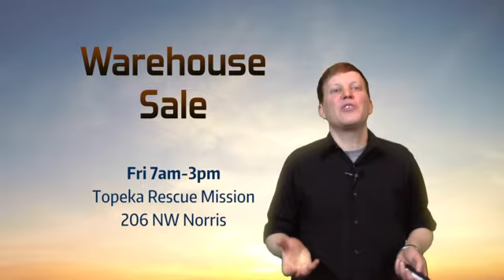Topeka Weekend Fun Forecast / June 6-8, 2014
This weekend is jam packed with ways to have a great time in Topeka! Topeka Rescue Mission Warehouse Sale. First Friday Art Walk. Titanium Blue Downtown. Rushmore at Topeka & Shawnee County Public Library. Stand Up Comedy at The Break Room. The Mulvane Art Museum's Art Fair & Canstruction. Germanfest. Sunday Evening Concert in the Park.